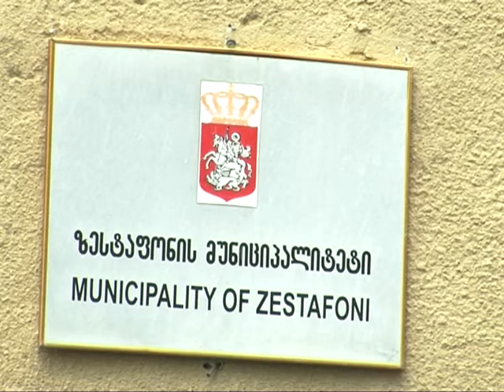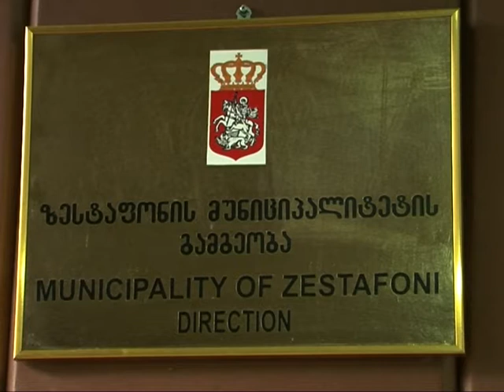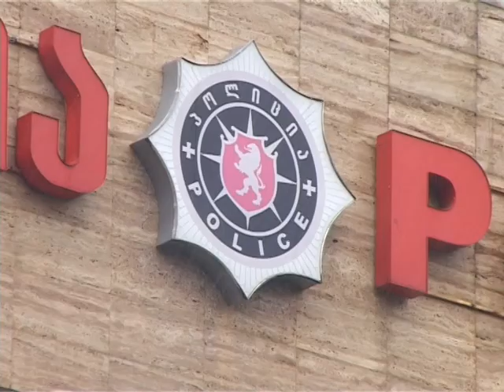speqtri 15 03 2017